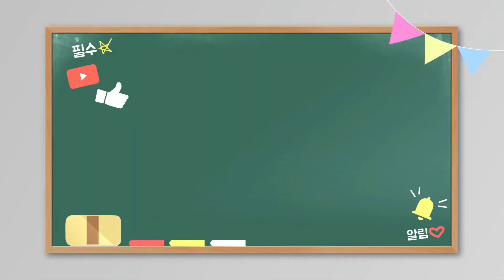김창옥 교수님 명강의 눈물쏙! 웃음꽃! 명쾌하네요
대한민국 명 강사 김창옥 교수님의 강의 속에는 삶이 있고 인생이 있습니다. 때론 눈물 쏙! 때론 웃음꽃!